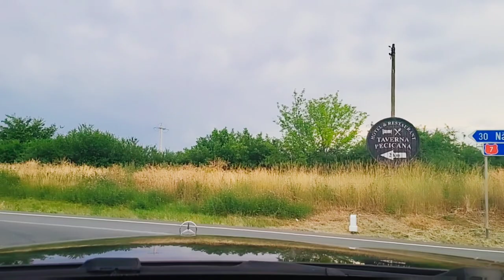Slayolu 2022 Çok Merak Edilen Romanya Yolu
Sıla Yolu Benim Için Bir Aşktır.
Sadece Aşık Olmakla Yetinmeyip Sıkca Sılayolunda Yolculuk Yapıyorum. Çocuk Yaştan Beri Bildiğim Sılayolu İle Ilgili Her Konuyu Sizlere Bilgi Babında Aktarmaya Çalışıyorum.

Bu Videomda HGS ile ilgili sorularınızı cevaplamaya calıştım.

Kanalından Alınmıştır.
Ali Bozkurt Kardeşime Emekleri İçin Teşekkür Ederim.